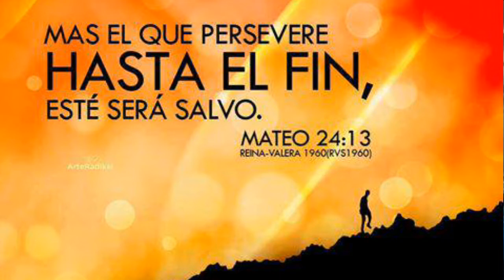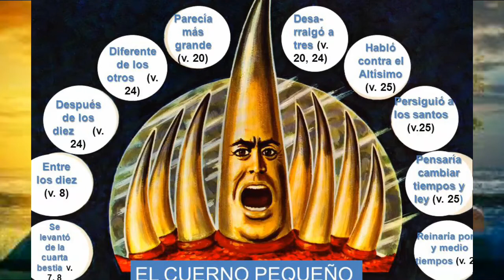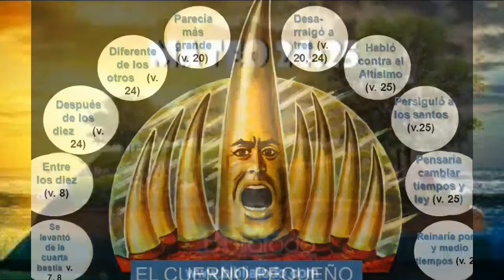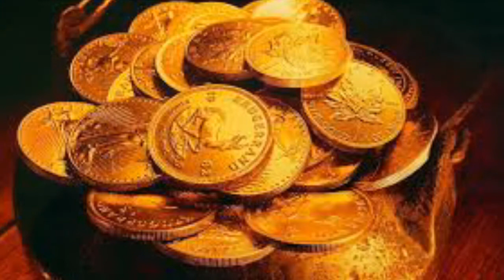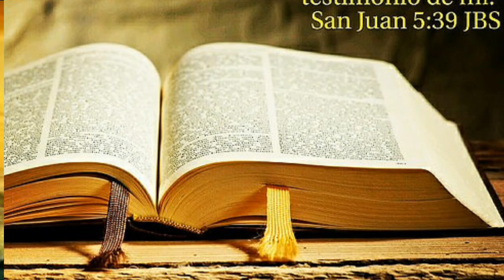LECCION 7 “MATEO 24 Y 25" ESCUELA SABATICA 2do TRIMESTRE, VIERNES 2018-05-18 POR MARLON GARCIA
Pastor Bullon - Lección 7 - Mateo 24 y 25
Pastor Alejandro Bullon presenta los Comentarios de la Escuela Sabática del segundo trimestre de 2018: Lección 7 - Mateo 24 y 25
En el estudio de esta semana veremos una profecía y una advertencia. La profecía está en el capítulo 24 de Mateo, y la advertencia en el capítulo 25.

Mateo 24 y 25. Lección 7 para el 19 de mayo de 2018
Lección 7 - Mateo 24 y 25.
Lecciónes de Escuela Sabática, abril-junio 2018

LECCION 7 | MATEO 24 Y 25 | ROBERT COSTA